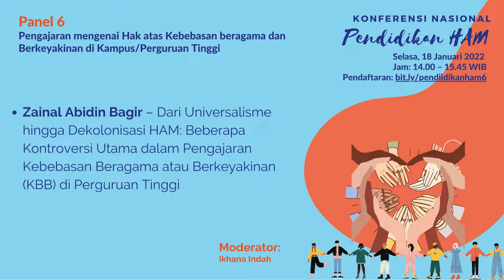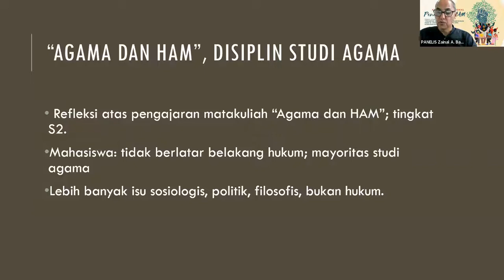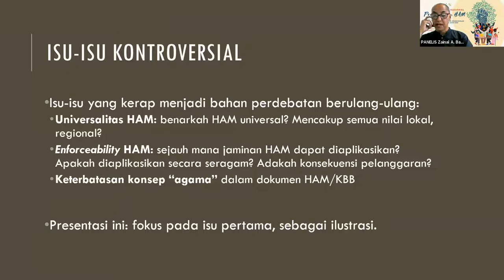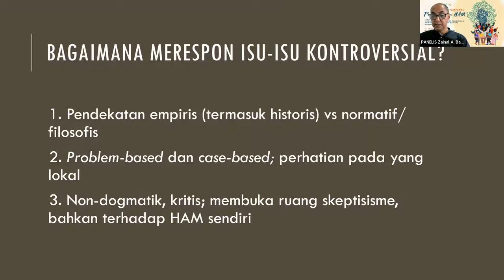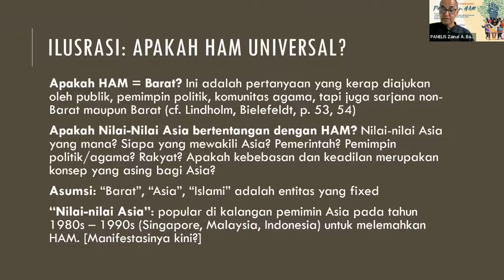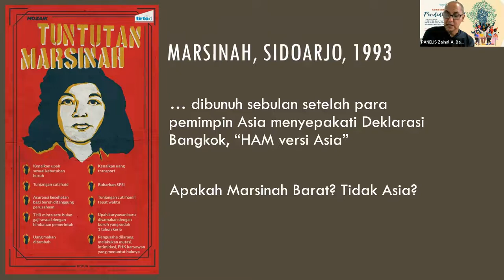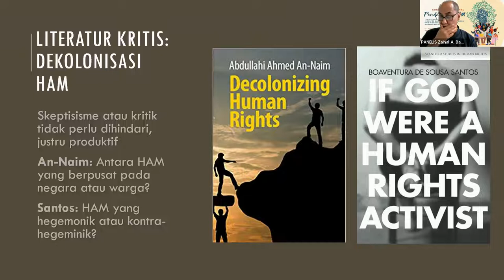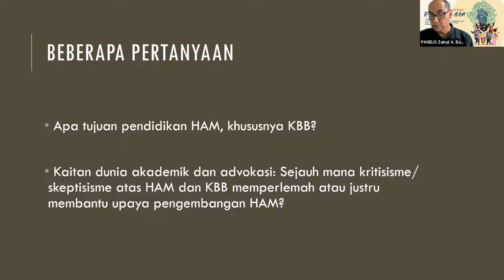Zainal A. Bagir, Dari Universalisme hingga Dekolonisasi HAM: Kontroversi utama dalam Pengajaran KBB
Zainal Abidin Bagir – Dari Universalisme hingga Dekolonisasi HAM: Beberapa Kontroversi Utama dalam Pengajaran Kebebasan Beragama atau Berkeyakinan (KBB) di Perguruan Tinggi

Konferensi Nasional Pendidikan HAM diselenggarakan pada 17-19 Januari 2022. Pada Panel 6 tema yang dibahas adalah Pengajaran Kebebasan Beragama dan Berkeyakinan di Kampus/Perguruan Tinggi.

Masalah kebebasan beragama dan berkeyakinan merupakan salah satu isu yang menonjol dan problematik di Indonesia. Pemahaman mengenai nilai-nilai toleransi dan keberagaman menjadi salah satu tantangan bagaimana kurikulum dan pengajaran di Kampus dan Perguruan Tinggi mampu mendialogkan berbagai tantangan tersebut, tidak hanya dari aspek pengetahuan saja tapi juga membangun nalar dan sikap mahasiswa. Ini adalah sebuah topik menarik yang sangat relevan untuk anda yang bergerak di di kampus dan perguruan tinggi . Selamat menyimak!